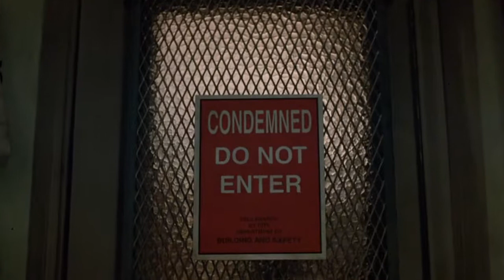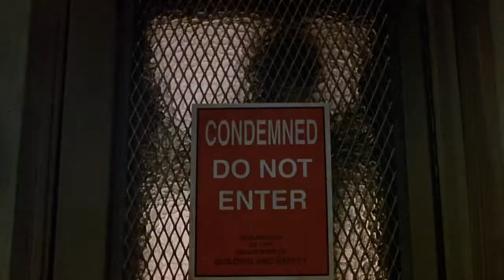Three men was attacked by the mutant cockroach, and the man saved them via shooting